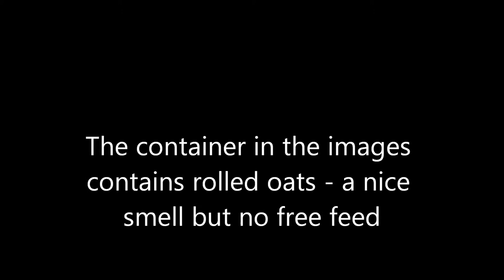Broadwater Reserve detections August to September 2014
Back again to the same spot as previously surveyed - this time we see the temperatures increase and a wedge tailed eagle swoops in. Towards the end of the clip ( 3:50 ish) a fox darts through the back ground of the scene with the grey kangaroo - see if you can spot it.